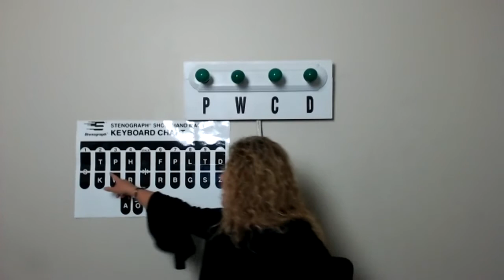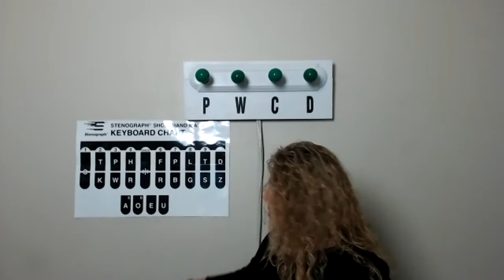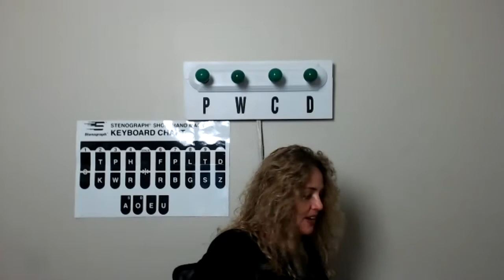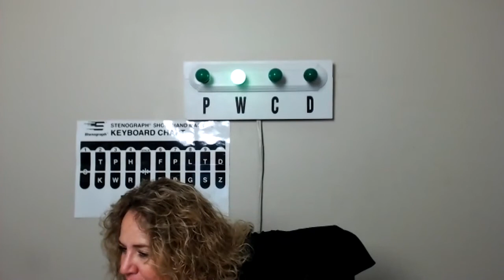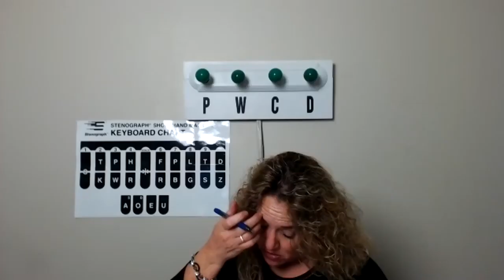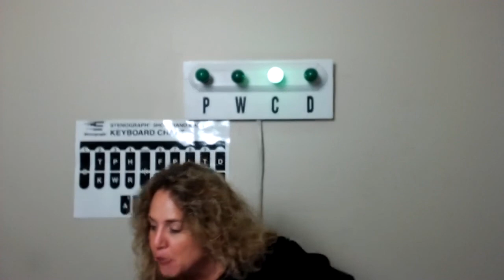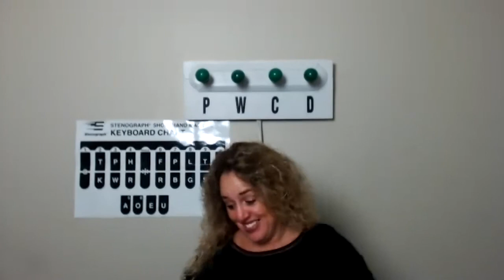Live#60 180 225WPM